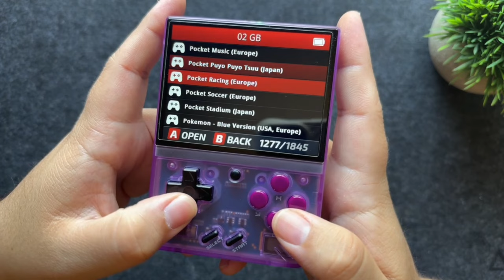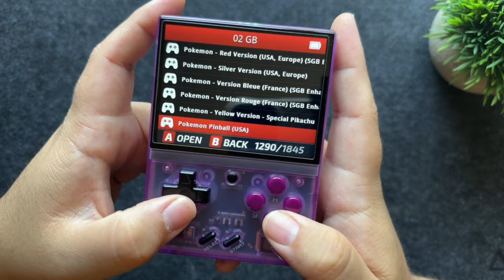I got the Miyoo Mini Plus in 2024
I finally got myself a miyoo mini plus and I give my first thoughts on the device so check it out.

Here are all my other LINKS